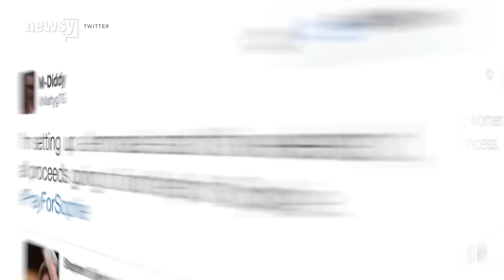Canada's First Lady Gets Lambasted After Asking For Additional Help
It looks like Canada's first lady isn't going to get much of a helping hand from some taxpayers.

Sophie Grégoire Trudeau, wife of Canadian Prime Minister Justin Trudeau, is being mocked by the public and politicians alike for telling a French-language news outlet she needs help with the various projects and charities that request her services.

She told Le Soleil: "I want to be everywhere, but I can't. I have three kids at home and I have a husband who is Prime Minister. I need a team to help me serve people."

The hashtag PrayForSophie started popping up on Twitter after the interview was posted, with sarcastic tweeters suggesting lemonade stands, charity concerts, telethons and more to help Mrs. Trudeau get by.

"This is really about tax dollars. At the end of the day, anything that requires extra services comes from the taxpayers, so they have to justify it," Rona Ambrose, interim leader of Canada's Conservative Party, told The National.

"If we're going to be talking about being overwhelmed, let's talk about everyday women feeling overwhelmed," a New Democratic Party Parliament member said.

As GlobalNews points out, Canada doesn't technically have a first lady or any required first lady duties, but some prime ministers' spouses in the past have chosen to do charity work and be very visible in the public eye.

The Trudeaus have two publicly funded nannies and a personal chef, and Mrs. Trudeau has access to a personal assistant.

By comparison, first lady Michelle Obama has 20-plus staffers — a bit more help.

Luckily for Sophie Trudeau, help could be on the way. The prime minister's office is reportedly looking to add at least one more staffer, but no official hirings have yet taken place.

This video includes clips from the Prime Minister of Canada and CBC News, and images from Getty Images. Music provided courtesy of APM Music.